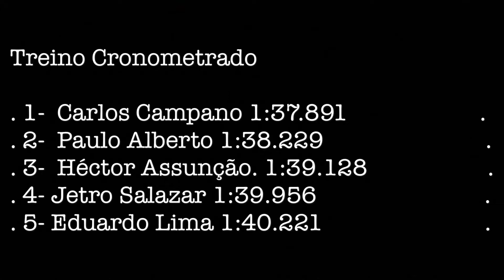Uma volta com Dudu Lima - Campo Grande-MS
Conheça a pista de Campo Grande-MS em uma volta com o piloto Dudu Lima e veja o resultado do Treino Cronometrado.